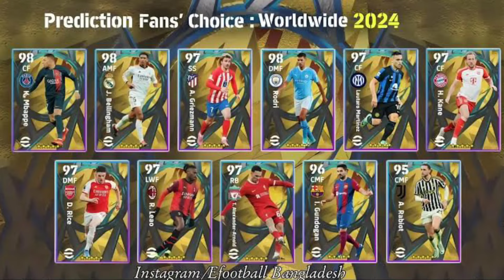Upcoming Thursday and Monday New Potw Epic Free Coins In eFoobtall 2024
Upcoming Thursday and Monday New Potw Epic Free Coins In eFoobtall 2024 | What Is Coming Thursday and Monday | eFootball 2024 Mobile

What's Coming On Monday & Thursday In efootball 2024 Mobile | Free Card And Coins Pes 2024